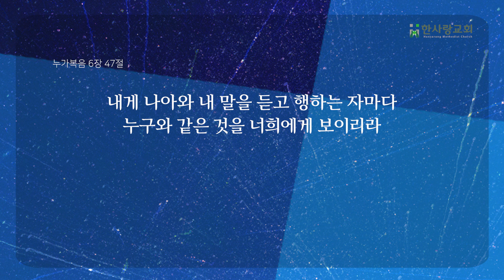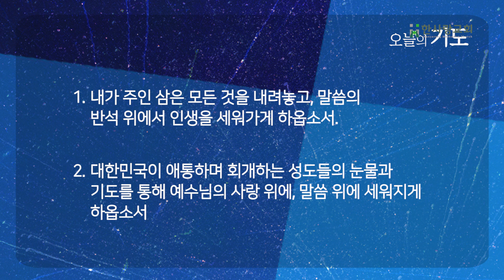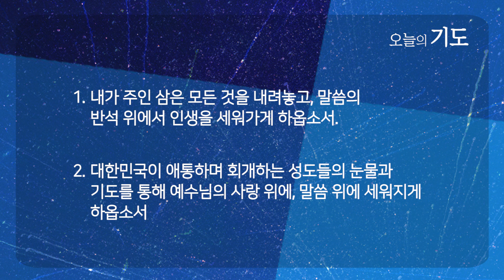소망과 절망 그 사이에서 | 누가복음 6:46-49 | 박춘일 목사